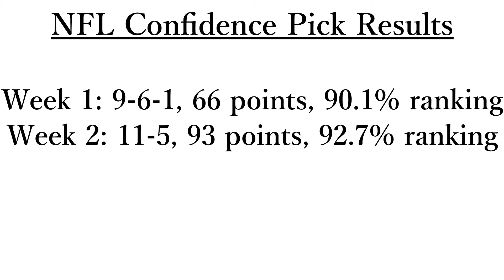Week 3 NFL Confidence Picks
I pick the Week 3 NFL Schedule and assign a confidence rating to each game